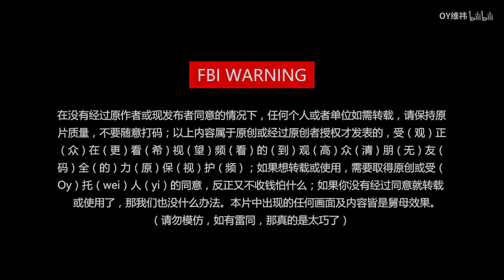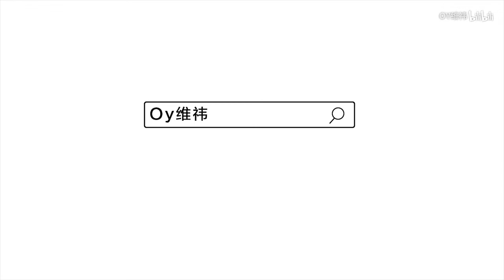馮提莫《吐槽大會》分享過去的經歷與才藝表演~.flv